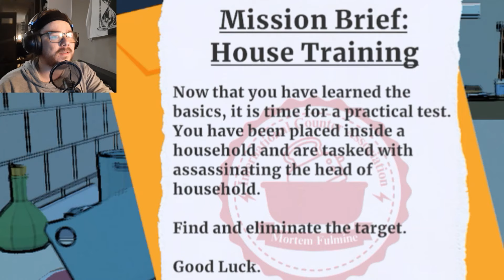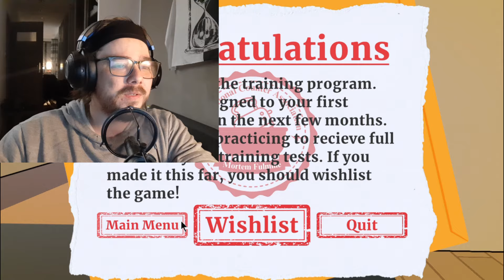This Rage Game makes you play as a murderous Toaster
This is Toastercide a game I found on steam about a Toaster that REALLY wants to take a bath with you! Results are as you may expect.